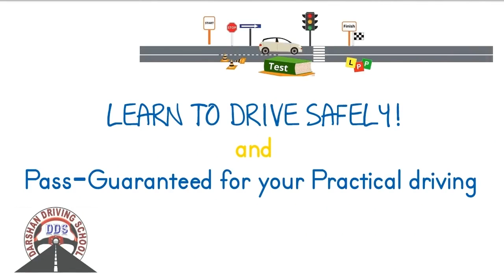Driving Lessons in Clayton and Surrounding Suburbs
Clayton Driving Lessons Instructors in Melbourne is one of the fastest growing driving Lessons in this suburb. We provide driving classes in Auto And Manual cars. We cover all suburbs in Melbourne and the countryside VicRoads. Driving Instructors are Friendly and Reliable. Understand your requirements and will suggest the best solutions. We usually recommend any student to attend one lesson. So in the first lesson, our Instructor will assess, and guide the learner driver properly. All kinds of safety measures are taken care during driving lessons.

Affordable pricing for Clayton driving lessons and driving test.

1st Time Pass Guaranteed - Terms apply

45 minutes,  60 minutes,  90 min and 2-hour driving lessons according to the students requirement and convenience.

Tailor-made driving lesson bundles are available with our Clayton Driving Instructor.

Clayton Driving school
Our Locations